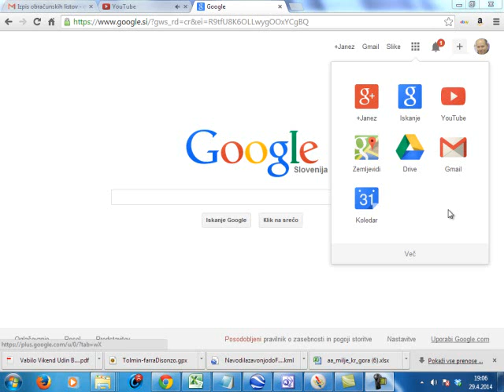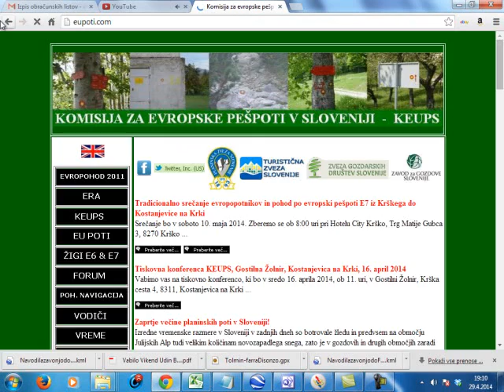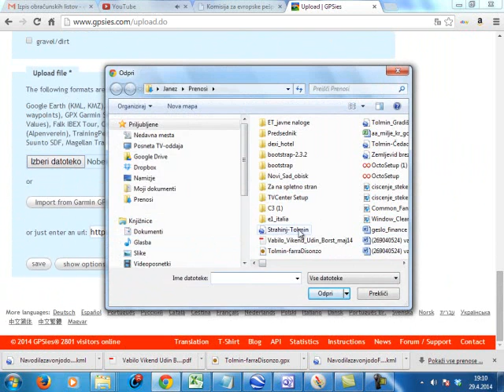Shranjevenja kml sledi v Googlovih zemljevidih